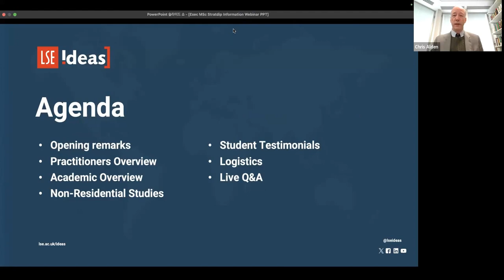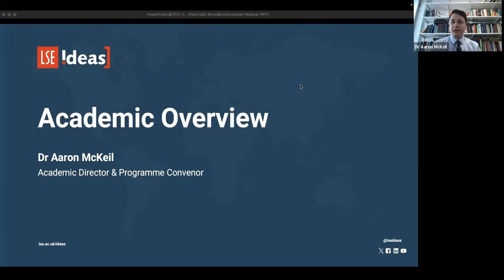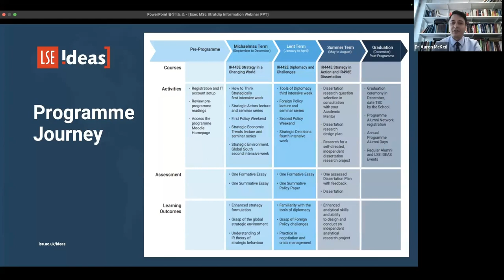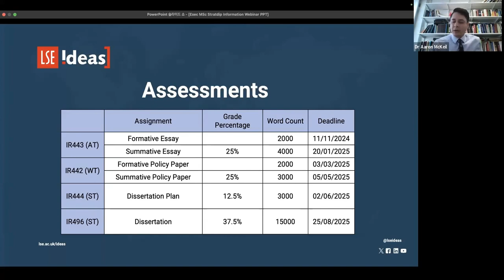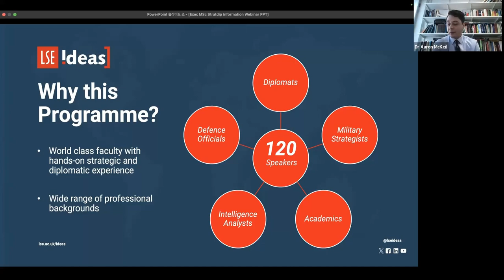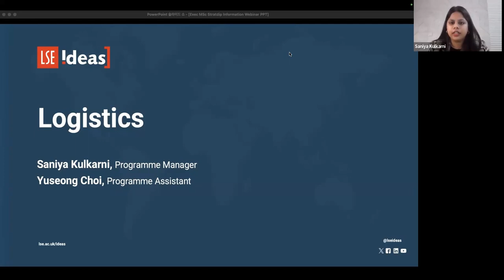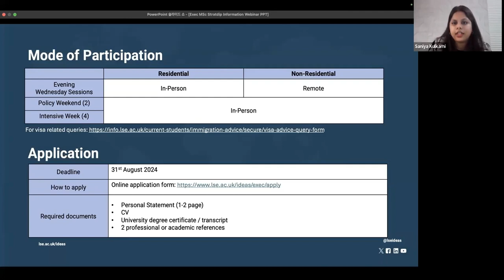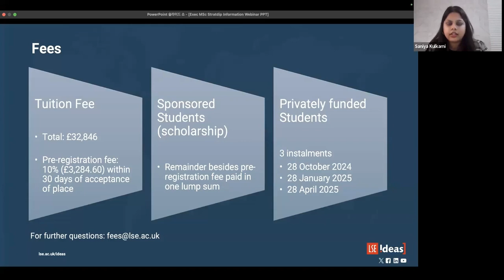LSE Executive MSc Programme Information Webinar 2024 | LSE IDEAS Online Event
In this webinar, we introduced the team behind the course and answered queries from offer holders and prospective applicants.